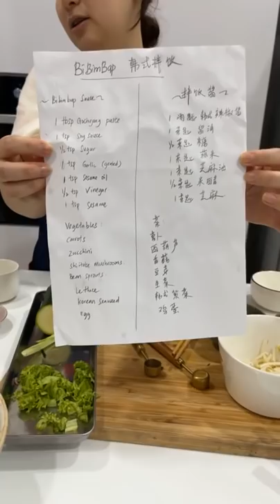表弟好煮意 - 深夜厨房 187 - 韩式拌饭 , Midnight Diner 187 - Bibimbap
韩式拌饭 （一人份）
拌饭酱：
 1汤匙韩式辣椒酱
 1茶匙酱油
 1/2茶匙糖
 1茶匙蒜米
 1茶匙芝麻油
 1/2 茶匙白米醋
 1茶匙芝麻（烤）
蔬菜：
 胡萝卜
 西葫芦
 香菇
 豆芽
 生菜
 韩国紫菜
 蛋
 一碗饭
做法观看视频
Bibimbap （Per Pax)
Bibimbap sauce:
1 tbsp Gochujang paste
1 tsp Soy Sauce
1/2 tsp Sugar
1 tsp Garlic (Grated)
1 tsp Sesame Oil
1/2 Rice Vinegar
1 tsp Sesame (Roasted)
Vegetable:
Carrot
zucchini
Shiitake Mushroom
Bean Sprouts
Lettuce
Korean Seaweed
Egg
Rice